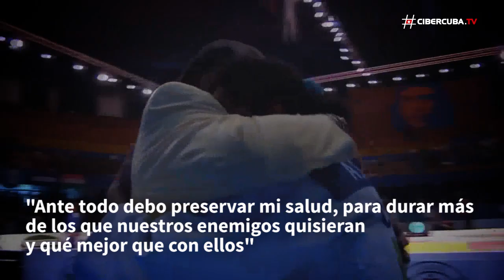Se retira Ronaldo Veitía: Adiós al entrenador más grande del judo cubano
A finales de este año nos dirá adiós uno de los entrenadores más laureados del judo mundial